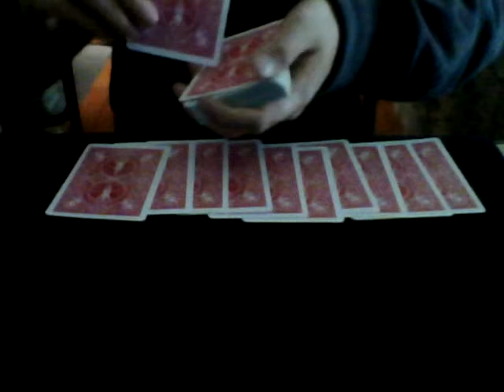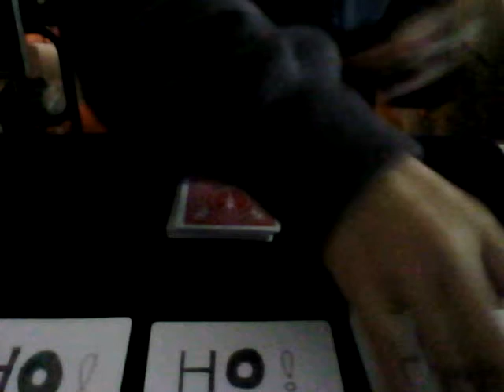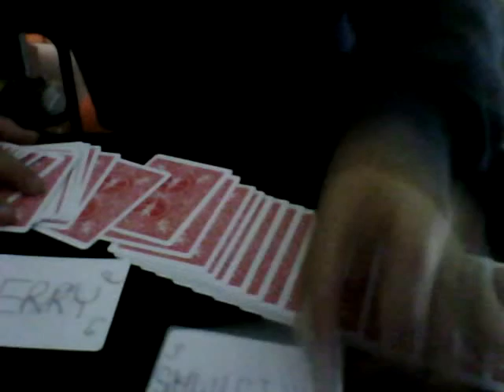andyfieldmagic Christmas Present Giveaway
The Legend of Santa Claus